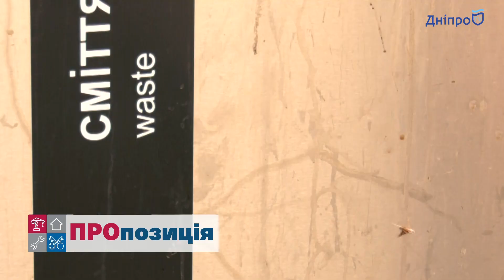ЛюдиПропозиції | Антон Андрієнко | Про сміттєві урни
Встановлено 2221 нову урну та 7909 контейнерів
У 2017 році на вулицях Дніпра почали з’являтися урни нового зразка - схожі можна побачити у Відні. Через рік почали замінювати і металеві сміттєві баки на пластикові. Вони легші, не піддаються корозії та відповідають єдиному стандарту сучасних сміттєвих машин. Невдовзі в місті почнуть використовувати і підземні контейнери - перший такий вже можна побачити на вулиці Троїцькій.